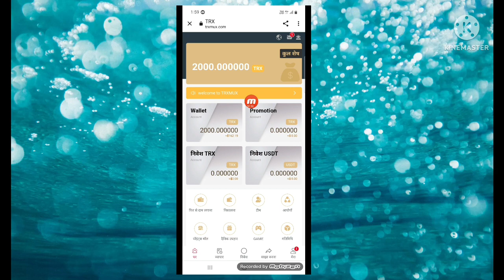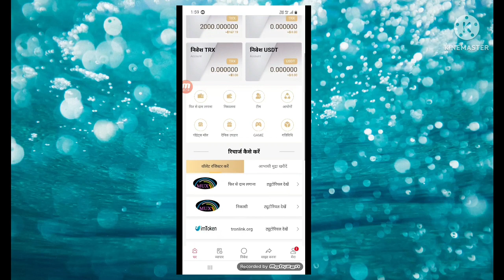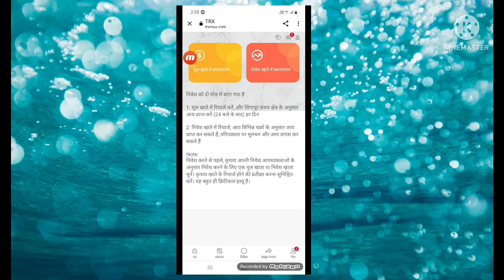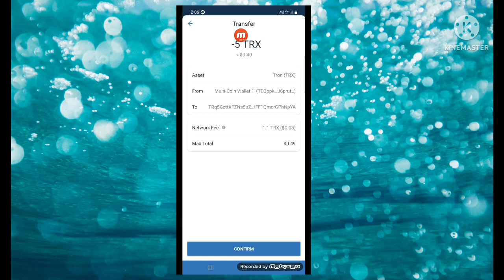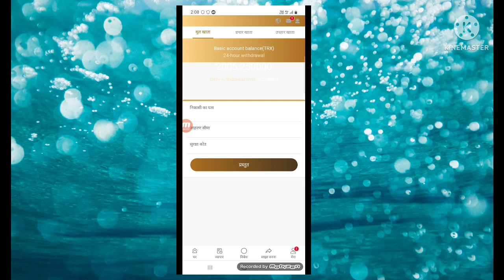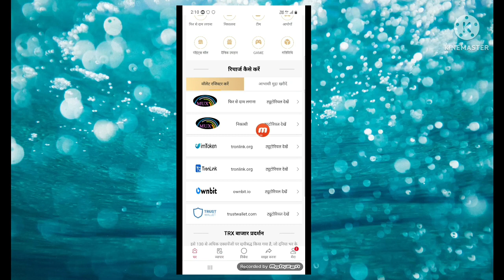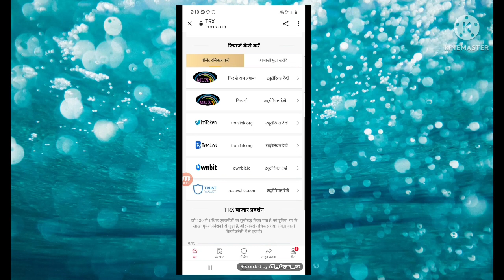Your Financial Freedom! | The most profitable trx project | Risk-free financial investment